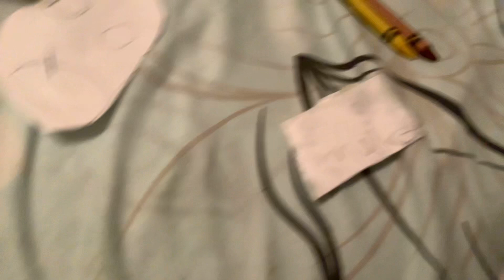January 13, 2023